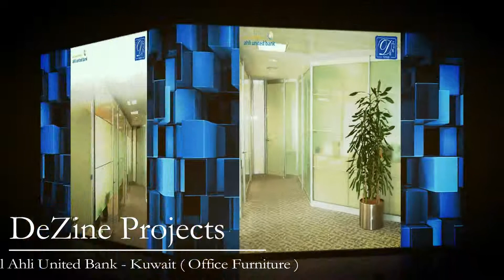DeZine Projects : Al Ahli United Bank - Kuwait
One of Our Clients
Al Ahli United Bank
Office Furniture - Interior Design